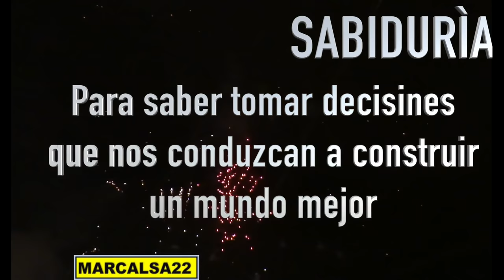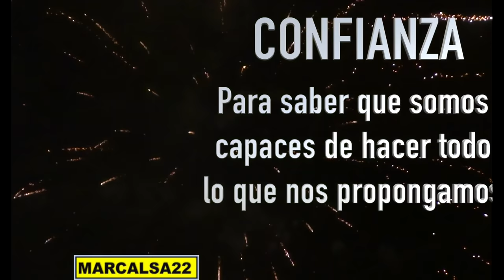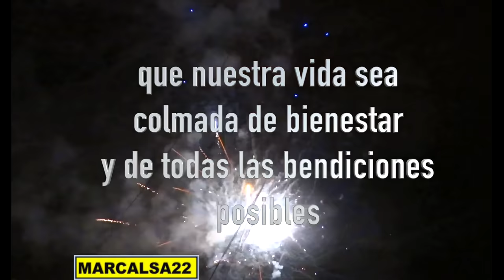MEJOR Saludo de Año Nuevo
-COMPARTE